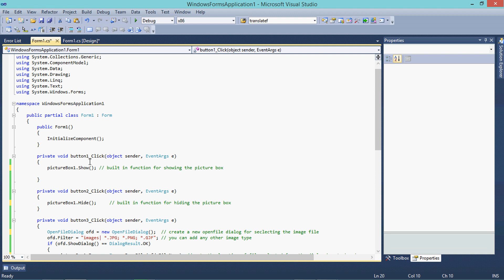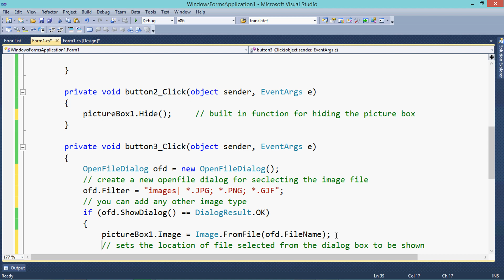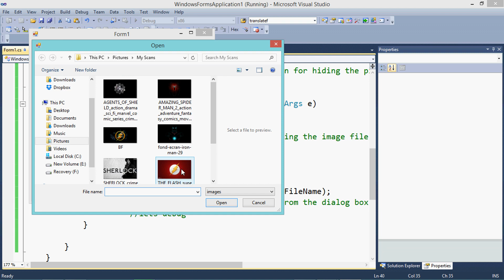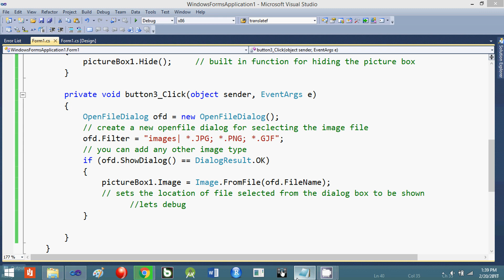How to use Picture Box in C#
Code can be provided if needed. Comment  for Code Thank You.